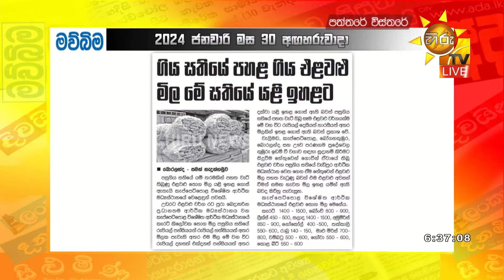නොදැනීම ගුවන්ගත වෙන එළවලු - 2000ට ලං වෙන කැරට් - Hiru News